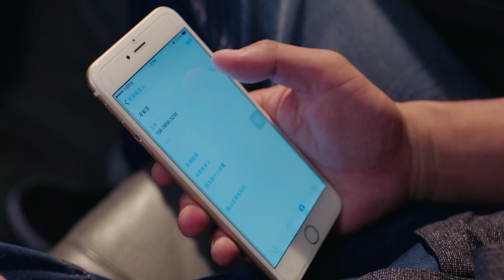好看的谍战剧【乌云之下】15 孙俪携手最佳拍档王紫逸潜入敌营收集消息，关键时刻对方却带着秘密情报消失，她抽丝剥茧与敌特斗智斗勇，终于掀开事情背后的惊天秘密！(《乌云之上》孙俪、王紫逸）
谍战剧